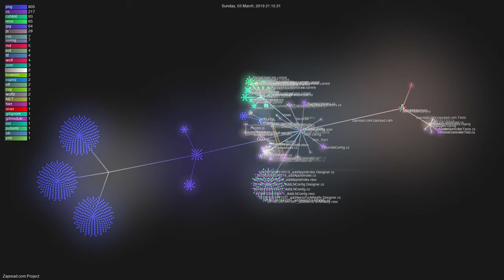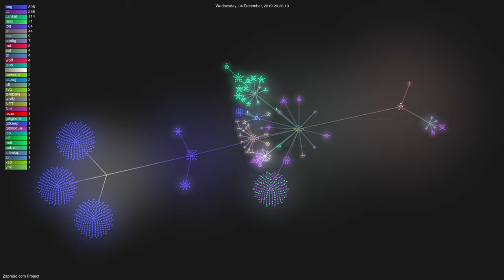Bitcoin Gource: Zapread.com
Zapread.com is a modern blogging platform using the architecture of Bitcoin. By creating the economy of monetizing content using the Lightning network there is a simple incentive to self-develop and create entries that will appeal to other users.

37X3wakVYG1L22g4c7fePzxfj4apxW8MkB
Liquid: VJL74y2bSsuAUSNsdf8PWUbrSTnx6QffQorasy8xJbWuk2WjZppZmTrXRZMD8WKAk6sZzFcwBy7pDBm8
RSK: 0x55971feE8d0cBFbDC1e287B6C3631195c7dE93d1